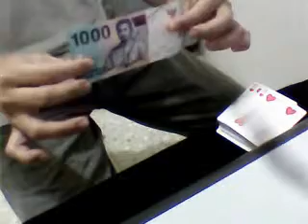Harbor Bill by raphmax - Sulap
Effect by raphmax.
Credit to Mike Hankins - the creator of Harbor Change.